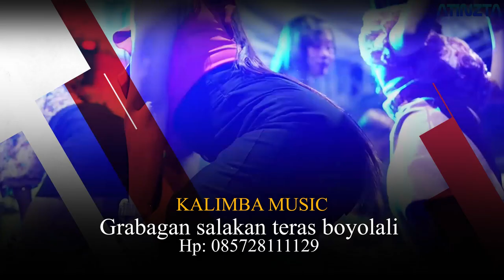OPENING KOPI LAMBADA ALL ARTIS - KALIMBA MUSIK - CE AUDIO - LIVE KARTOSURO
Diproduksi Oleh Atinzta Video shooting

Video Shooting High Definition (HD) Full HD LIVE STREAMING
Alamat : Kayangan RT 02//05 Bejen, Karanganyar
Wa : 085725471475